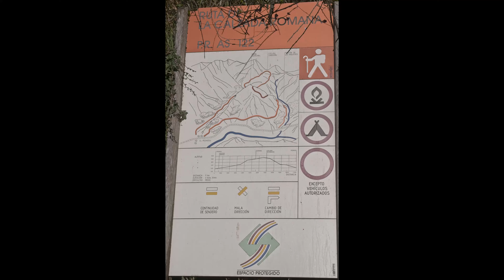Calzada romana de Rioseco. Parque natural de Redes.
Al inicio de la ruta encontraremos tramos bien conservados de una antigua vía romana que unía la comarca Leonesa de Riaño con Langreo. Luego subiremos hasta el Pico Gamonal (1.079m) para volver donde empezamos, Rioseco. PR. AS-122 Parque natural de Redes.

Ruta: Circular, 11km.
Dificultad: Media. Hay zonas sin un camino claro.

Lugar: Calzada romana de Rioseco. Parque natural de Redes. Principado de Asturias.
Fecha Filmación: Enero 2020
Resolución Vídeo: 4K

GPS:  43°13'12.92"N   5°26'58.29"W

Música: deadmau5 - Ghost n Stuff (S-Range & Arkamena Chill Out Remix)